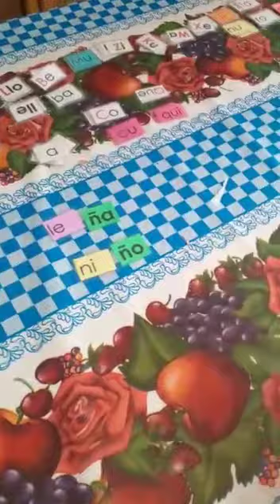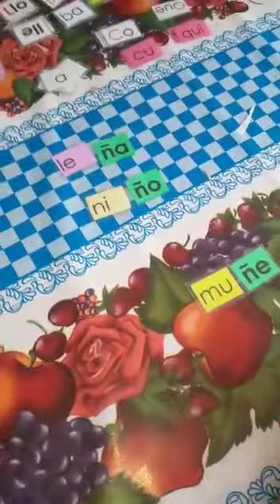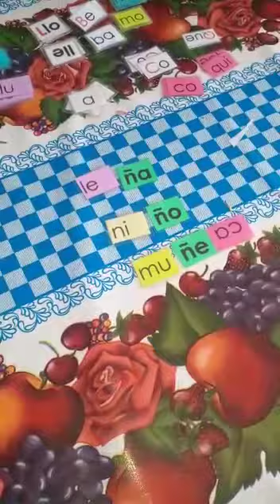evidencia de armado de palabras con silabas